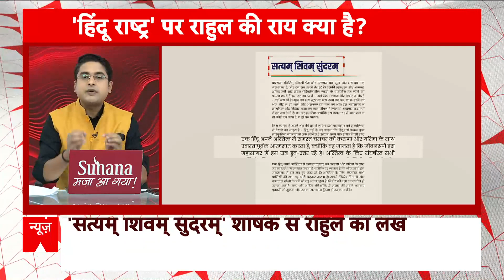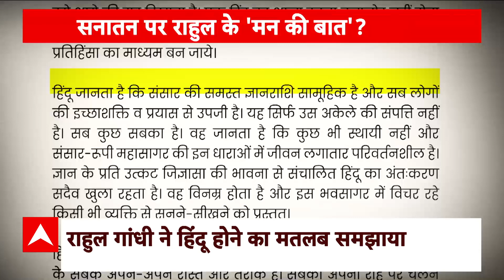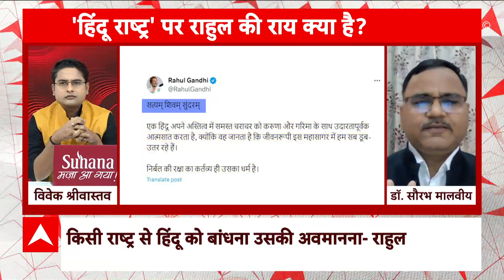Rahul Gandhi को अचानक क्यों बतानी पड़ी हिंदू की परिभाषा ? | Hoonkar